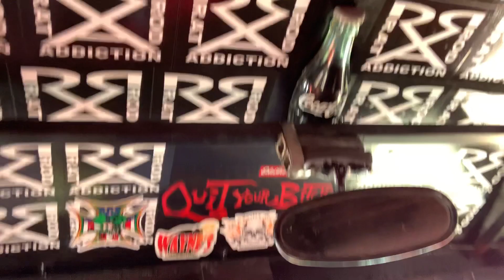Transmission swap 1928 model A rat rod